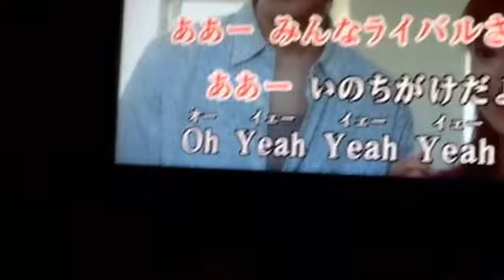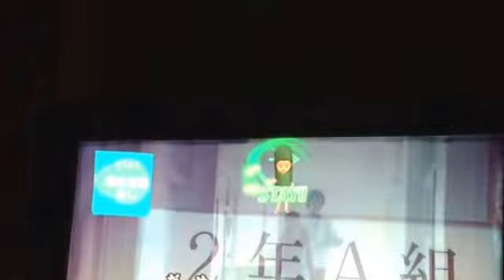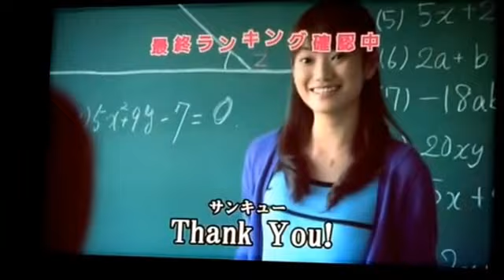まじキチガイww笑ったわ